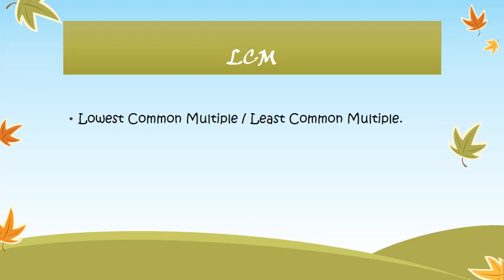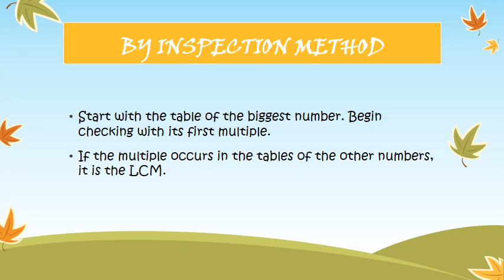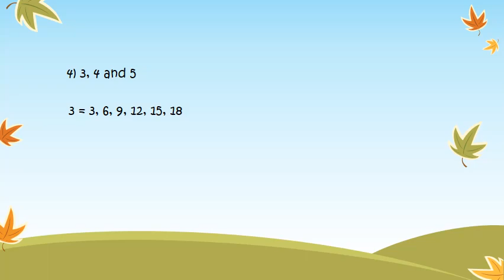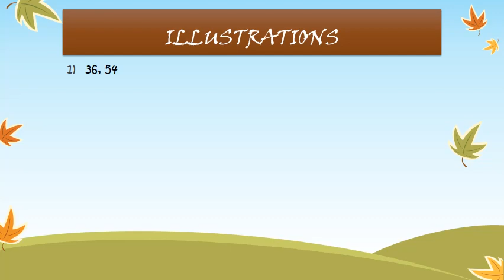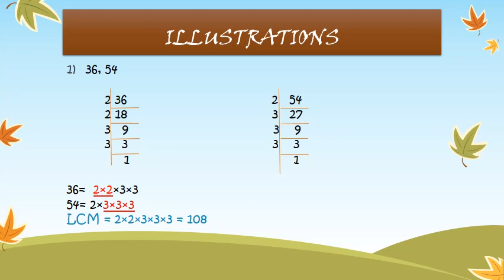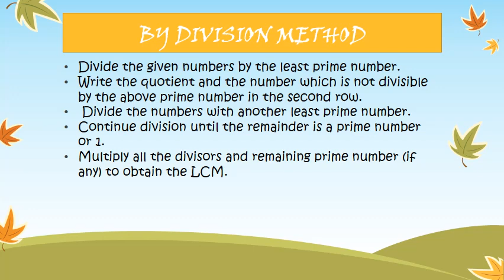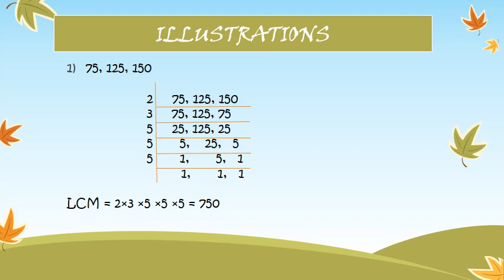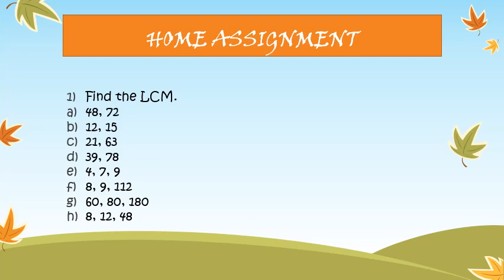Class 5, Mathematics, Chapter 6 Exercise 6 C, D by Yashika Sharma